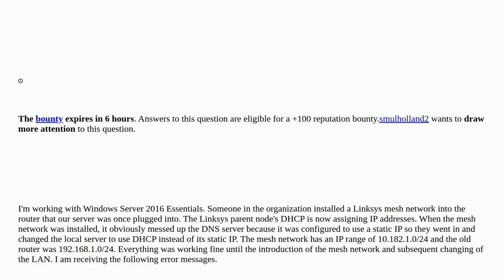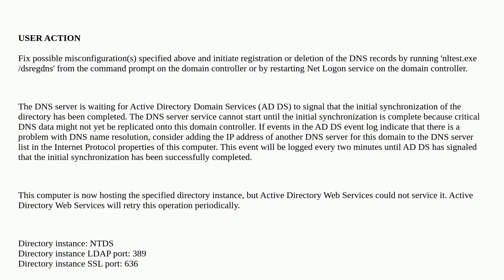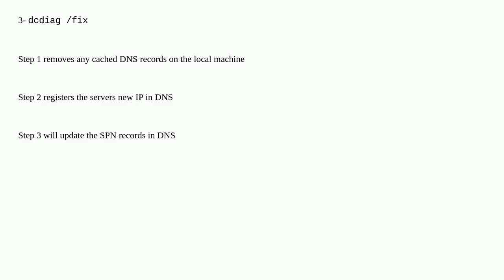What to do with DNS if IP address is changed?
A special thanks goes out to the community

  active-directory domain-name-system local-area-network windows-server-2016 windows